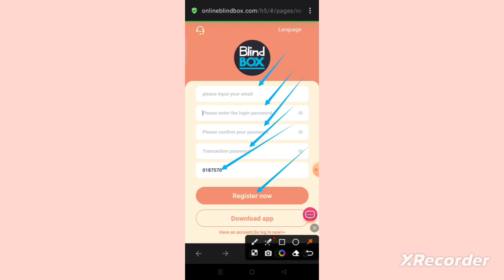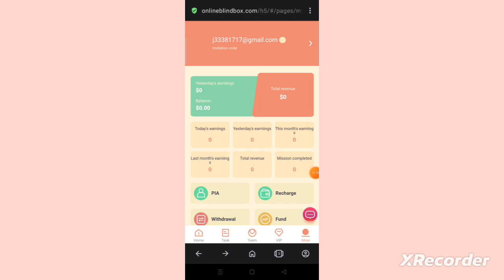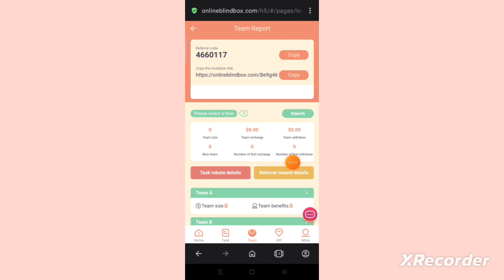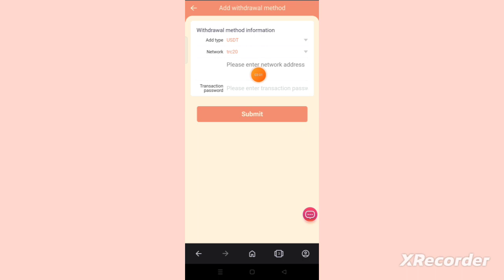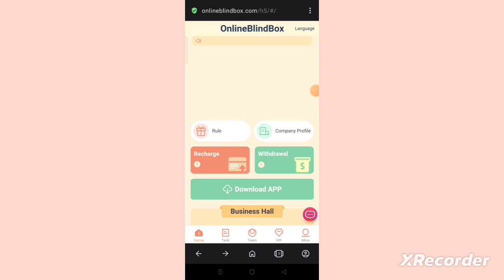Welcome to the official channel of Blind Box Platform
Our blind box, you buy it, I open it!

The official platform of Blind Box and all Blind Box companies have jointly launched the USDT investment program, VIP mechanism cooperation, everyone can join, become a partner and enjoy the rewards!

code��4660117

Minimum withdrawal: 1USDT
Minimum recharge: 1USDT
Minimum investment: 9USDT

The platform only accepts USDT cryptocurrencies forrecharma����y ~p~ ~1 mission per day Tasks are updated at 00:00 in sanfrancisco, USA

VIP0
invest  0USDT
daily income 0.1USDT

VIP1
invest  9USDT
daily income 2.5USDT

VIP2
invest  60USDT
daily income 16USDT

VIP3
invest  160USDT
daily income 43USDT

VIP4
invest  560USDT
daily income 152USDT

VIP5
invest  1560USDT
daily income 430USDT

VIP6
invest  3660USDT
daily income 1008USDT

VIP7
invest  6660USDT
daily income 1900USDT

VIP8
invest  9660USDT
daily income 2800USDT

VIP9
invest  16660USDT
daily income 4900USDT

VIP10
invest  36660USDT
daily income 11500USDT

Invite your friends to enjoy 3 levels of rebates.

For example
evel A - Teams investing 1,000 USDT will receive 10% of the team's revenue of 100 USDT.
evel B - teams investing 1,000 USDT will receive 3% of the team's revenue of 30 USDT.
evel C - Teams investing 1,000 USDT will receive 1% of the team's revenue of 10 USDT.
Come on
Share the invitation link on the platform to your social promotion channels and groups, such as YouTube, Facebook, Twitter, tiktok, instatrma, KAO KAO and so on.

Bonuses can be withdrawn immediately or indefinitely. The commission earned by the referred users will be deposited directly into your account and you can withdraw it directly!